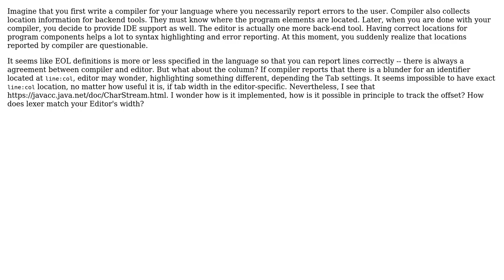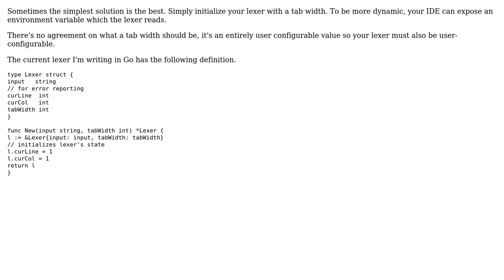Software Engineering: Tracking column (offset) in presence of tab characters (2 Solutions!!)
Software Engineering: Tracking column (offset) in presence of tab characters

With thanks & praise to God, and with thanks to the many people who have made this project possible! | Content (except music & images) licensed under CC BY-SA | Music | Images & others | With thanks to user Valentin Tihomirov user eyeezzi and the Stack Exchange Network Trademarks are property of their respective owners. You are responsible for your own actions.